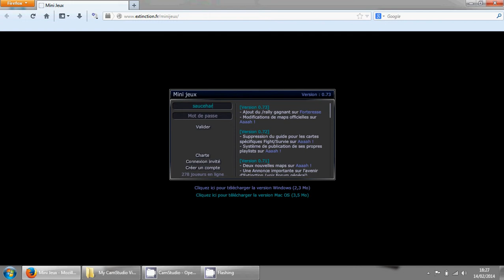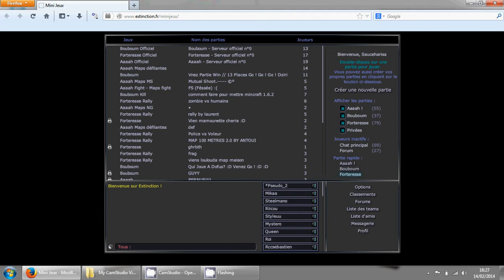( vidéo détente ) extinciton mini jeu : JE FETE ENCORE MO RETOUR !!!!!!!!!!!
saluuut les amis c'est GrosMinet :) je voulais juste vous dire que pour le projet EMJSDM ( Extinction Mini Jeu Suivi D'une Map ) je suis pas trop motivé :/ doc si vous voulais vraiment que je le face :) motivé moi x)